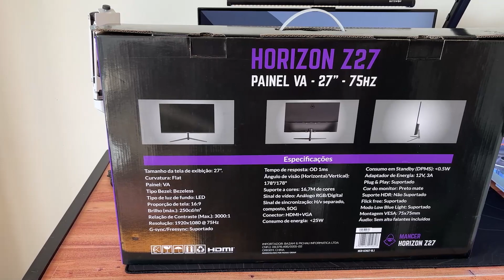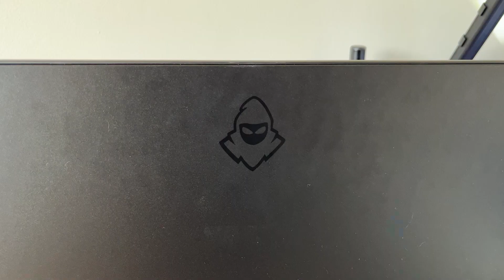Monitor Mancer Horizon Z27 Unboxing e Review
► CONFIGURAÇÕES PC:

➡ Gabinete Gamer Lian Li 011 Dynamic Mini
➡ Placa Mãe ASRock B450M Steel Legend
➡ Placa de Vídeo Asus GTX 1660 SUPER 6GB
➡ Processador AMD Ryzen 5 5600
➡ Kit Fan Lian Li SL120
➡ Water Cooler NZXT Kraken Z63 RGB 280mm
➡ Memória Ram Asgard Valkyrie RGB
➡ Cabos Extensores Sleeved
➡ Fonte Corsair 600W SF600 Gold
➡ HD WD Purple Surveillance 1TB
➡ SSD Sandisk Plus 120GB

Capítulos:
00:00 - Introdução
00:19 - Unboxing
00:42 - Montagem da base
00:51 - Design e Construção
01:06 - Características do Monitor
01:30 - Conectividade
01:50 - Pra quem é esse monitor?
02:35 - Minha opinião sobre o monitor
03:07 - Conclusão